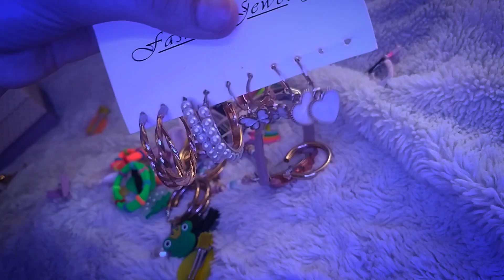Asmr - Zvuci nakita 💤